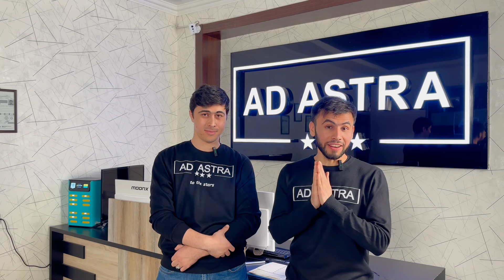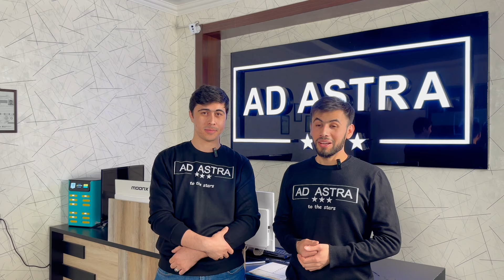Ad Astra - 2023 Rewind ft. Alisher and Mukhammadali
2023 has been a wild joy ride filled with adventures and trophies

Wish you all a blessed year ahead. New adventures and new possibilities!

Wanna hear more from us?